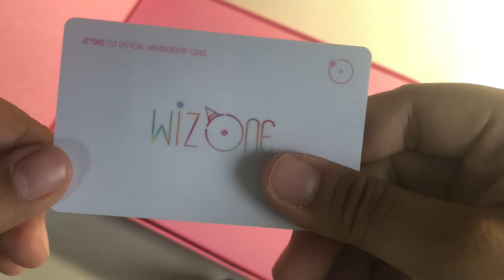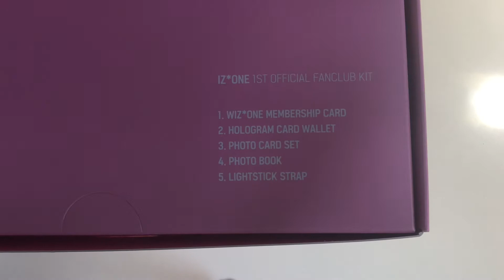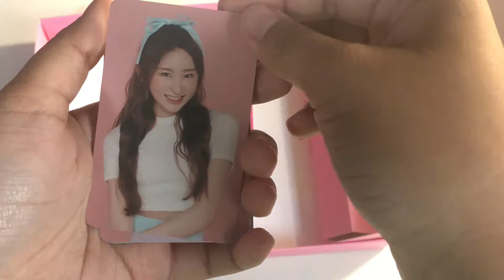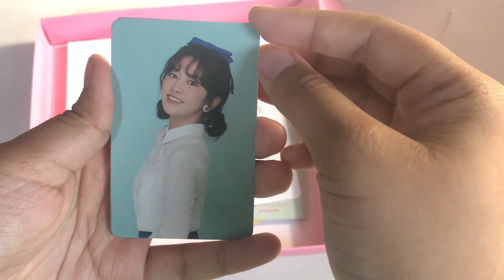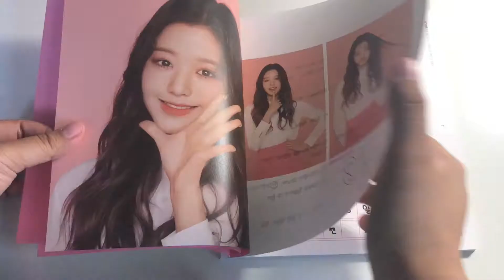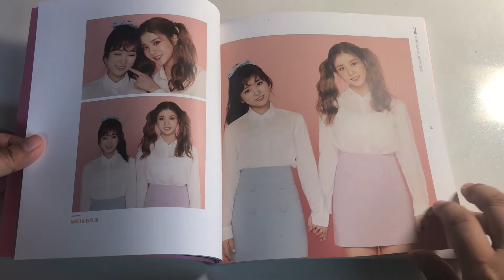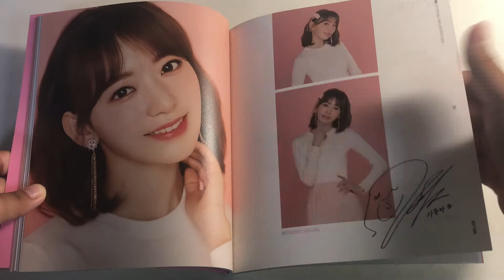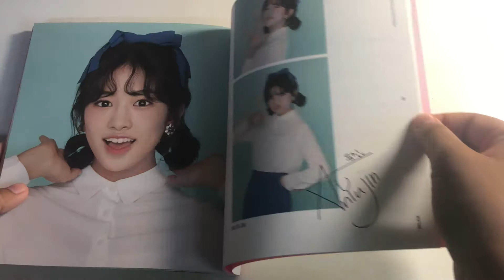[UNBOXING] IZ*ONE 아이즈원 1ST FANCLUB KIT